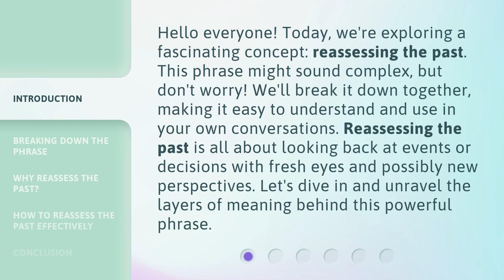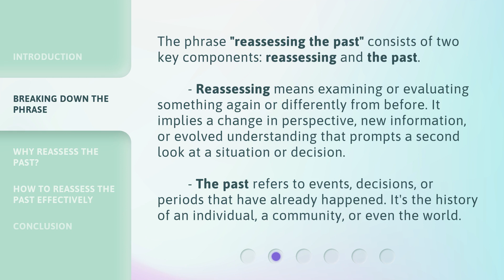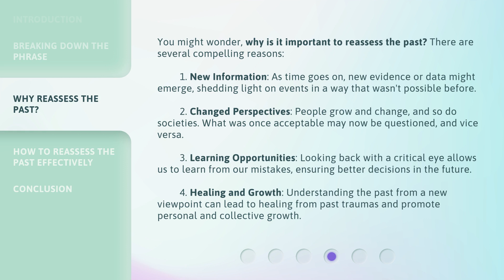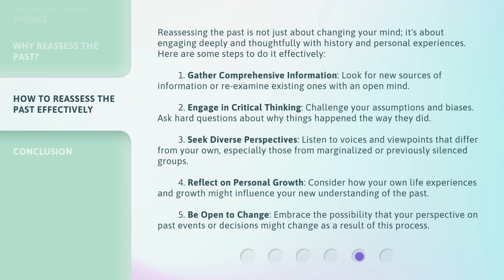Understanding "Reassessing the Past": A Deep Dive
Unraveling the Past: Exploring 'Reassessing the Past' • Embark on a deep dive into the concept of 'Reassessing the Past' and gain a new perspective on history and its impact on the present.

00:00 • Introduction - Understanding "Reassessing the Past": A Deep Dive
00:38 • Breaking Down the Phrase
01:32 • Why Reassess the Past?
02:22 • How to Reassess the Past Effectively